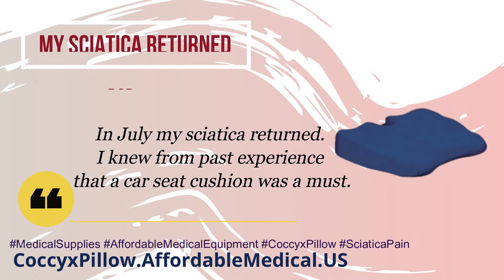Coccyx Pillow: Just The Thing For My Sciatica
It worked like a charm!
The Contour Products Kabooti Foam Seat Cushion provides a complete solution to seating by combining the best features and benefits of a ring shaped donut cushion, coccyx cushion and a traditional seating wedge. The coccyx cutout reduces tail bone pressure and provides comfort during prolonged sitting. It is an effective solution for people suffering from lower back pain, anyone needing comfort for conditions such as hemmorhoids or those recovering from recent surgery. Includes a removable, machine washable fabric cover and a 1 year manufacurer's warranty. Contour Products, Inc. provides premium, easy to use support systems and pillows for people of all ages seeking relief from aches & pains. Contour Products assist in proper lumbar & cervical alignment, allowing for better rest at night and comfort during the day.